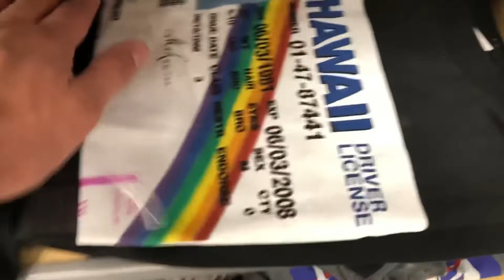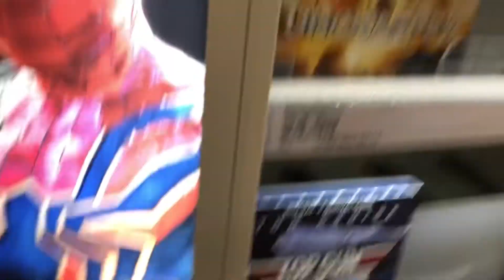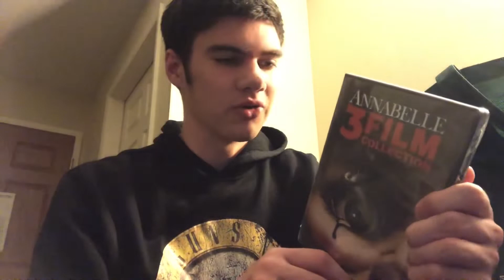Short Queen City Movie Hunt! (VLOG)